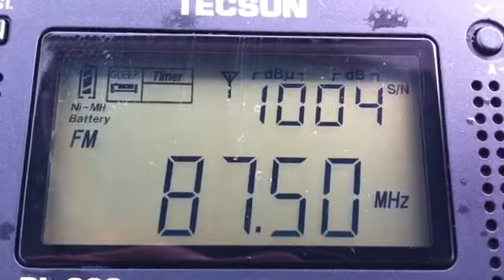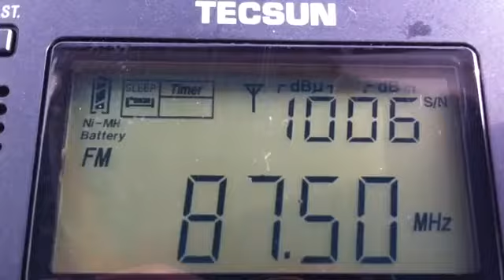Радио прием дфм 87.5 рубцовск с заброшенной вышки